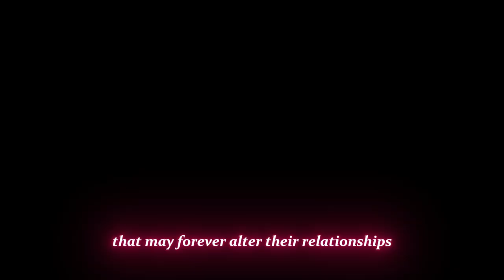Four Shocking Comebacks and Two Surprising Departures! | GH Spoilers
Four Shocking Comebacks and Two Surprising Departures!